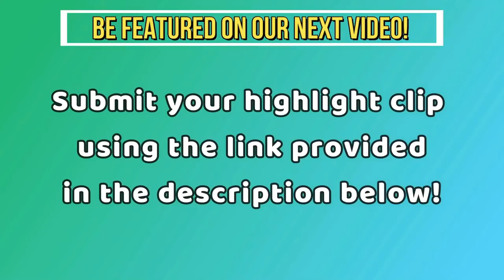RARE Valorant CLUTCH Plays that YOU need to SEE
RARE Valorant CLUTCH Plays that YOU need to SEE Best 1v5 Clutches, Solo Aces, 200 IQ Plays, 1v9 Moments and Pro Player Clutch Ace in a VALORANT Montage
Credit: